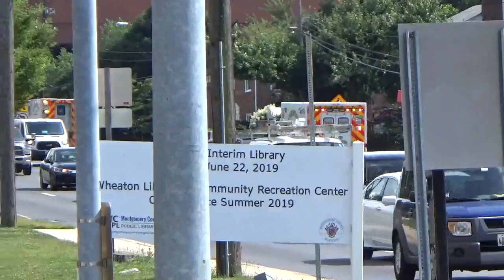Wheaton Rescue Squad 742, Ambulance 742B Responding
Responding for a possible overdose. Enjoy!

This video is property of HLDTRM.